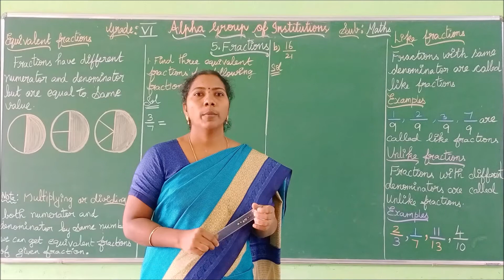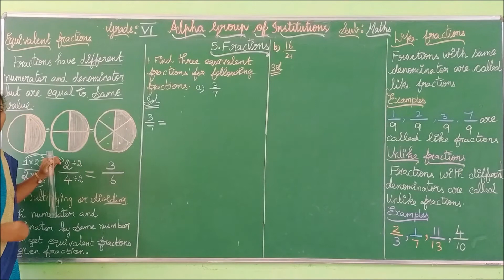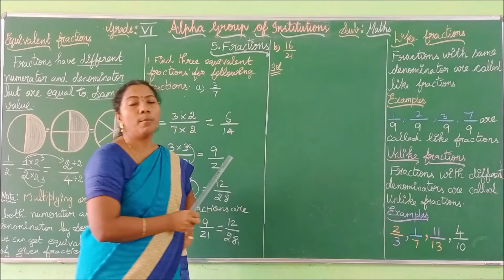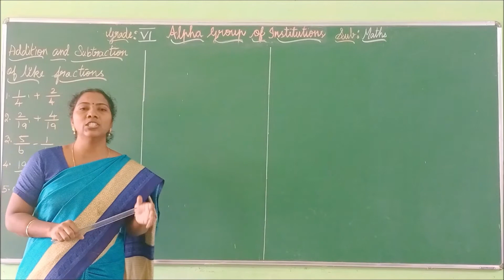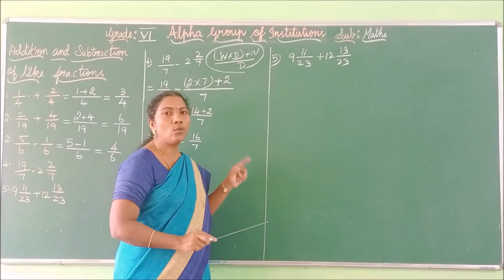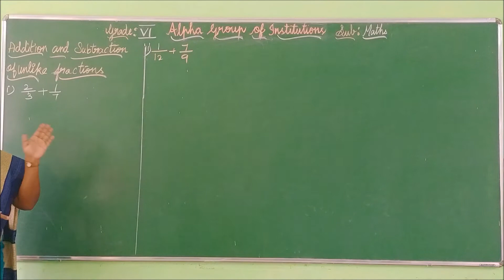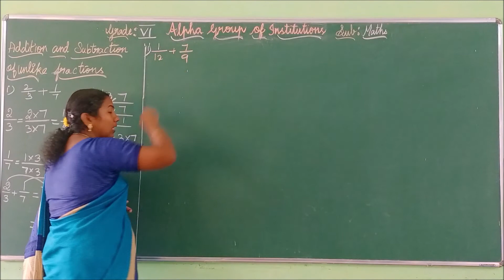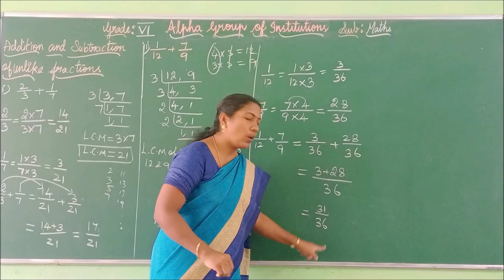GRADE VI MATHS CH 5 FRACTIONS PART 2